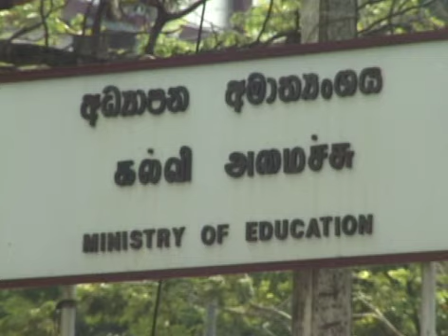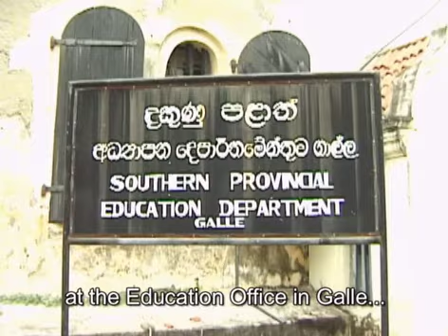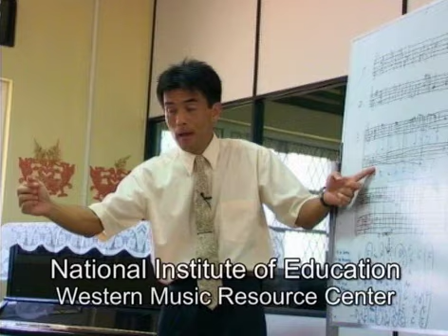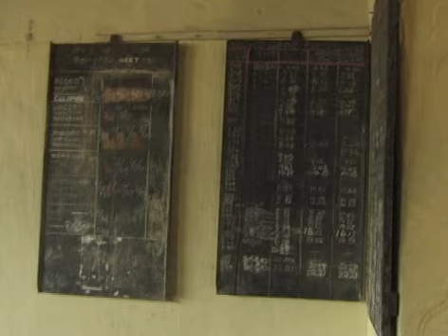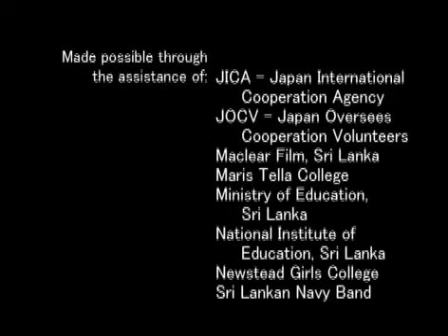The Quality of Music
Can one man make a difference in the quality of music education for an entire country? This documentary follows the efforts of Japanese volunteer Satoshi Nakagawa who traveled to Sri Lanka to take up the challenging task of improving the country's Western music education curriculum.

Direction, 1st Camera, and Editing: Thomas Grové
Narration and Line Producer: Yukiko Miyajima

Chief Production Technician and 2nd Camera: Danuka Bimal
2nd Production Technician: Channa Karunaratne